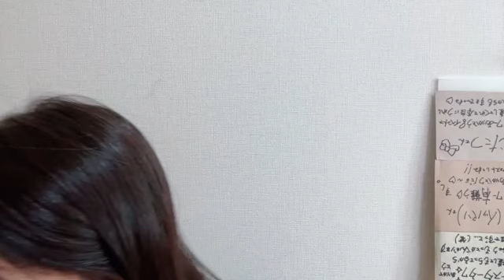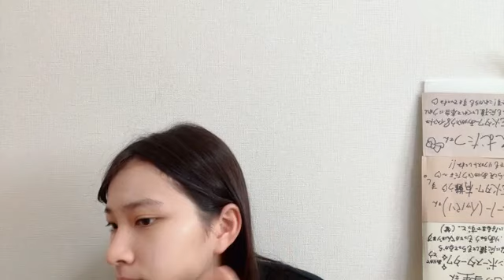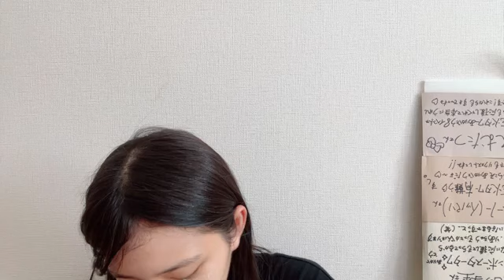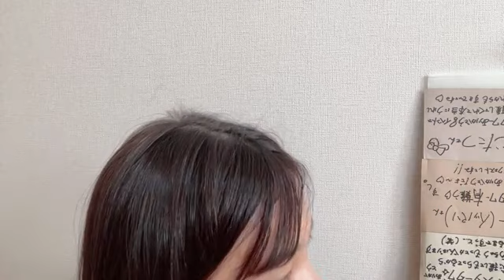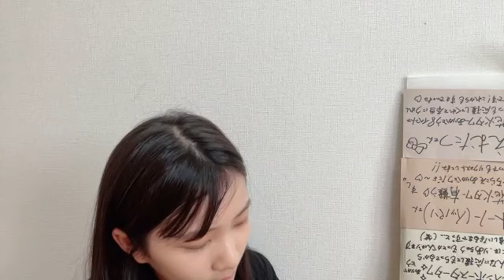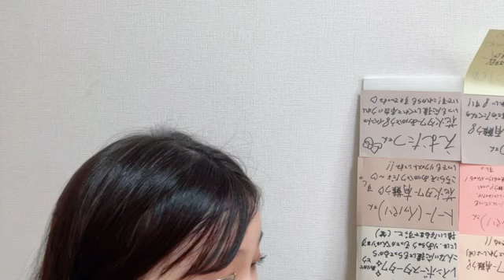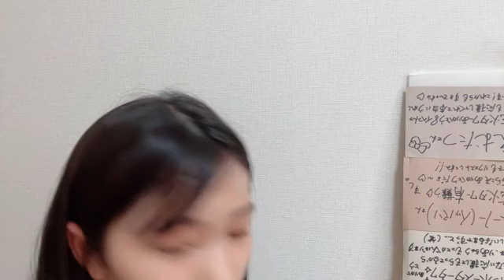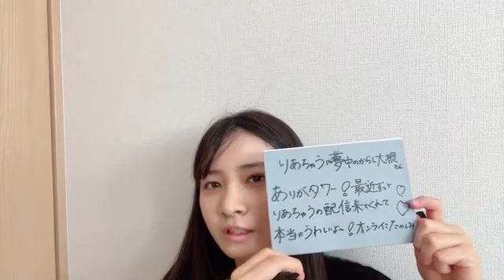SHOWROOM 新井 梨杏（STU48 3期生） 2024年08月31日08時33分31秒